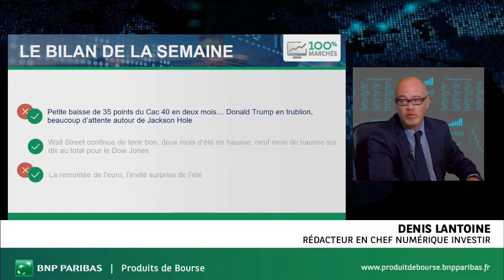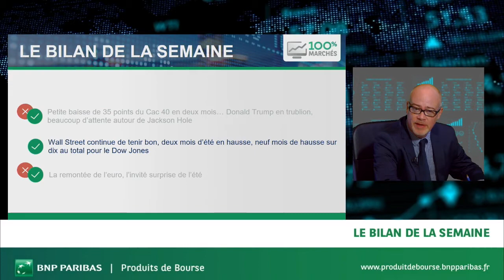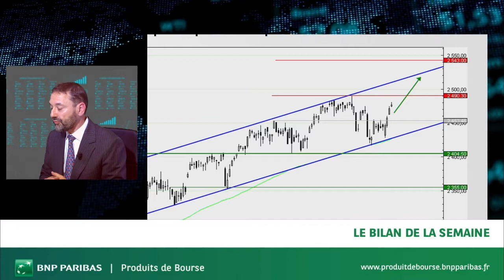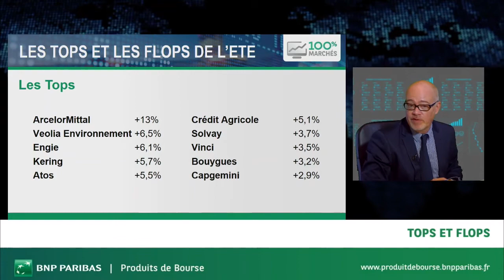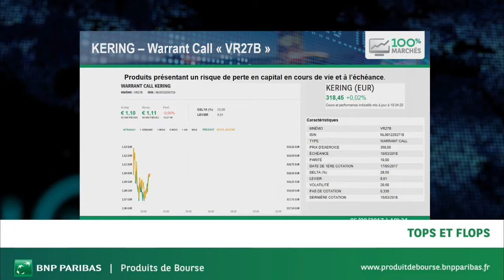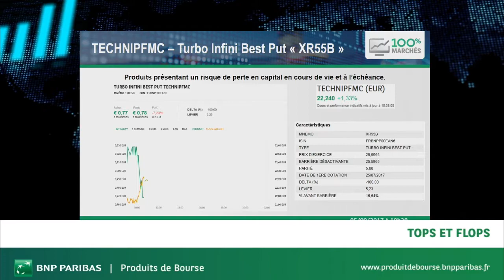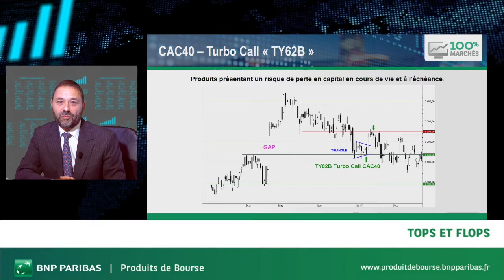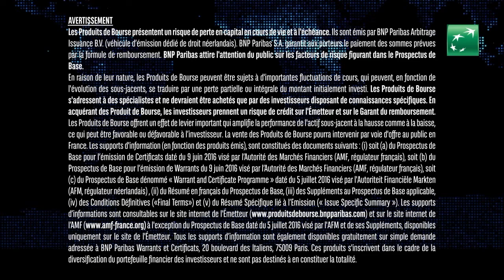100 % MARCHÉS – Mardi 5 septembre 2017